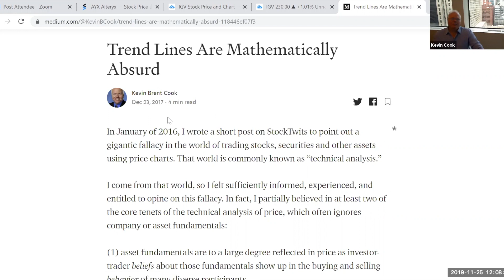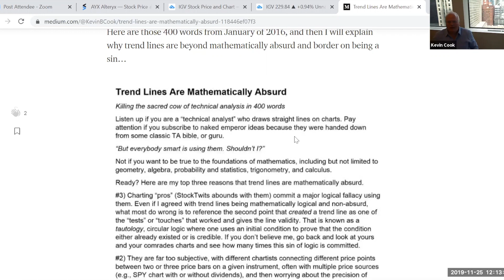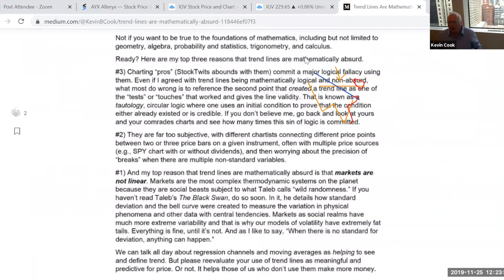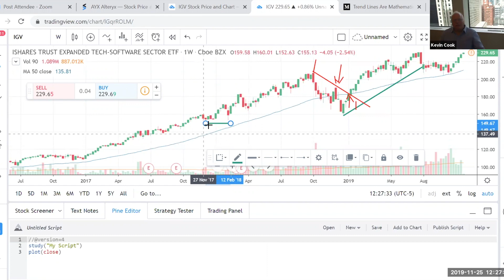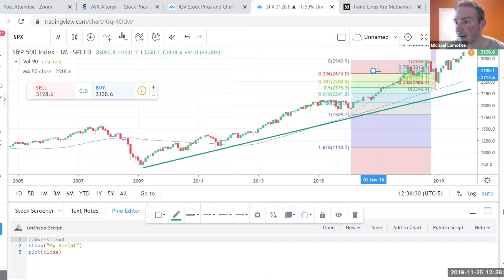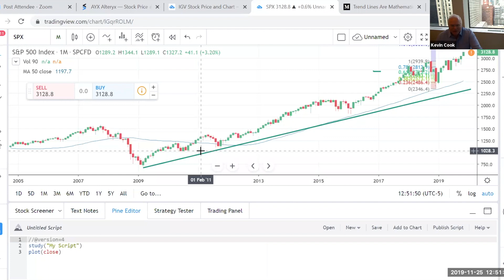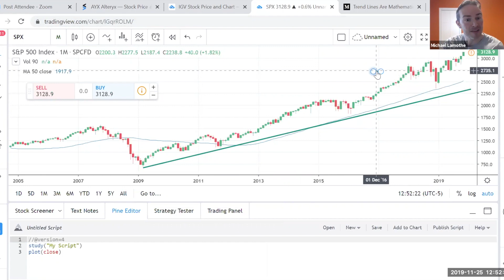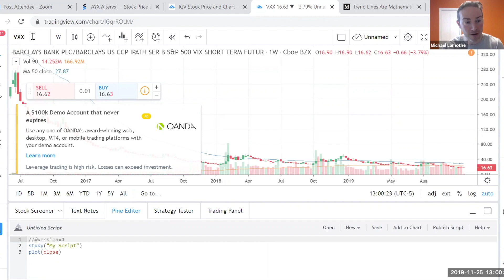Kevin Cook: Why Trend Lines Are BULL S*** | TRADERS MINDCHAT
Kevin Cook from Zacks.com thinks so!

I’ve personally used them in my trading for years. How dare he, right?

WRONG!

To be successful at trading, one of the best habits we can form is seeing things from the other side of the table.

I was INTRIGUED and decided to invite Kevin onto the TRADER’S MINDCHAT show.

YOU’RE GOING TO LEARN:
*How the majority use trend lines and the reason why they continuously fail.
*If you decide to use trend line, the proper way to use them.
*3 superior ways to dissect price action

Technical Analysis of Stock Trends by Edwards & Magee
Encyclopedia of Chart Patterns by Thomas Bulkowski